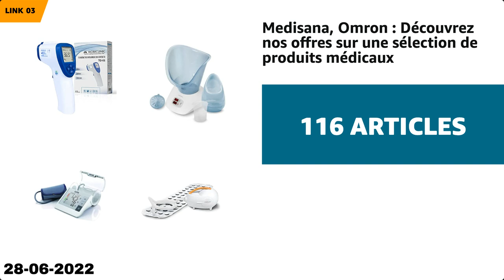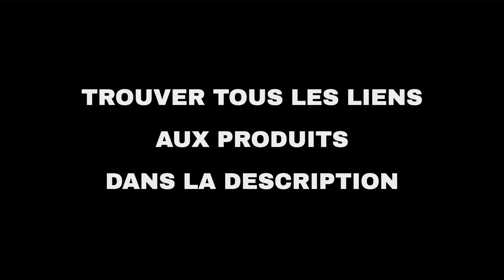Les 10 meilleures offres "Loisirs et voyages d'Amazon" aujourd'hui (28-06-2022)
⚠️ ATTENTION!
1. Si vous regardez cette vidéo trop tard, les promotions peuvent avoir expiré et les produits retirés : activez les notifications et soyez rapide.
2. Soutenez mon travail : Utilisez les liens ci-dessous et je pourrais recevoir une petite commission.
3. "Aujourd'hui" signifie le 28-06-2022. Vous n'êtes pas le bon jour?

🛍 PRODUITS ET LIENS
🔗 03 - Medisana, Omron : Découvrez nos offres ...
🔗 04 - BELKIN : Sélection de produits High-Tec...
🔗 05 - OPPO : sélection de produits...
🔗 09 - Otterbox: coque pour smartphone et bien...
🔗 10 - Meubles et tapis des marques Amazon...